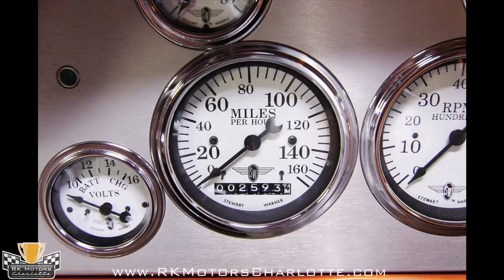132559 / 1955 Ford Fairlane Crown Victoria Custom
This Mandarin Orange ultra-custom '55 Crown Victoria has won trophies at the Grand National Roadster Show, the Blackie Gejeian Fresno Autorama, Carlisle All-Ford Nationals and impressed the likes Boyd Coddington, George Barris and John Force among others. Body modifications include a grille and front bumper from a '59 Thunderbird, pushbutton door openers from a '41 Lincoln and taillights from a '55 Mercury. Once all of that work was finished, round two consisted of front lights from a '55 Mercury station wagon, rear fender skirts from a '57 Mercury station wagon and Cadillac wheel covers. The big daddy 560 horsepower Ford Racing 460 cubic inch V8 looks right at home in the smoothed engine compartment. D-460 aluminum SCJ heads top the motor, getting their fill from a Blue Thunder dual quad manifold and a pair of Holley 600s with Doug's Headers and a Modine radiator rounding out the package. An A-arm front suspension houses Aldan Eagle coil overs at all four corners, a Morrison spindle set, Wilwood 11" disc brakes and a Flaming River rack. Out back, a Morrison four link set hangs a Hooper's Ford 9" with 3.50 gears, Moser 36 spline axles and another pair of Wilwood 11" rear disc brakes. The floors are as perfect as the topside, making a perfect backdrop to the custom 2.5" ceramic coated exhaust. Inside, 1967 Thunderbird landau seats are done in the same  leather as the rest of the cockpit and look great next to Nosse Brothers custom door panels. VDO classic series instruments are set in a customized '56 Ford dash and the Ididit steering column features a billet Budnik steering wheel which complements Nosse Brothers billet pedals. Built over a four year period at a cost of more than $250,000, this car is the fulfillment of a childhood dream. If you're a Ford fan, a custom fan or a 50s fan this car just has to make you smile.